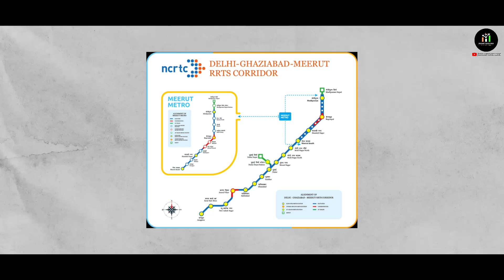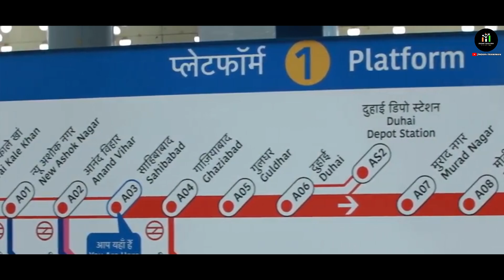Delhi Meerut RRTS Corridor Progress Till 2023 End | Mega Projects In India 2024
Video Credit:- #